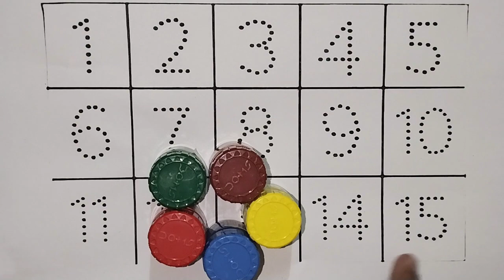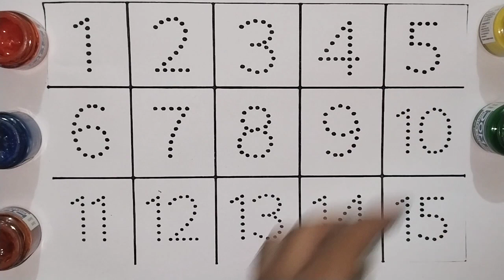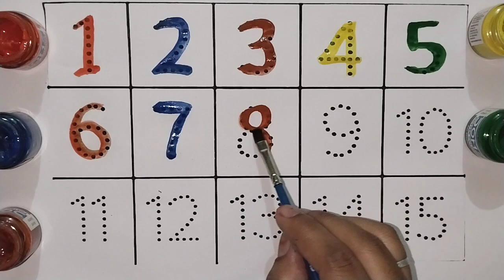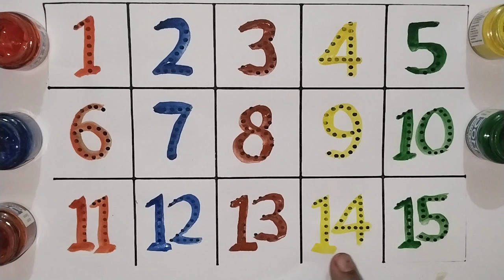one two three,123 numbers, learn to counting,1234,1 से 100 तक गिनती, ginti, counting 1 to 100,abcd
your queries 👇👇

123
ginti
one to hundred
counting 123
1 to 100
one two three
one two
123 song
123 counting
1234,
 song 1 se 100 tak
one two three four
123 numbers
counting song
1 to 100 counting song
 1 se lekar 100 tak ginti
one one
1 to 100 counting
1 to 10 ginti
123 ginti
246
phonics song
1 to 100 counting
123 Numbers
 kids rhymes
 learn to count
 Numbers
kids school
kids video
kids song
kids counting
kids play class
100 tak ginti
ginti hindi me
ginti English me